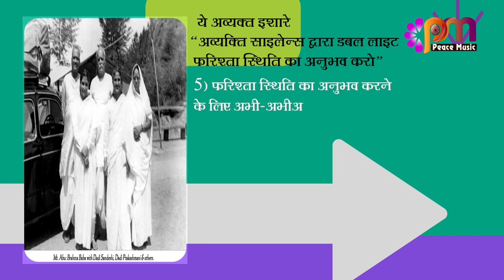05 Jan 24 अव्यक्त इशारा Avyakt Ishara